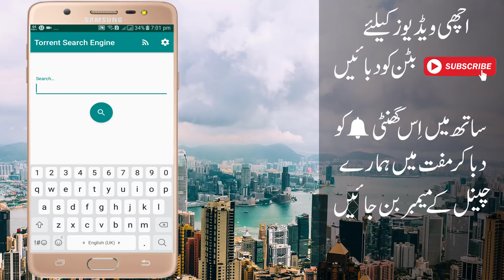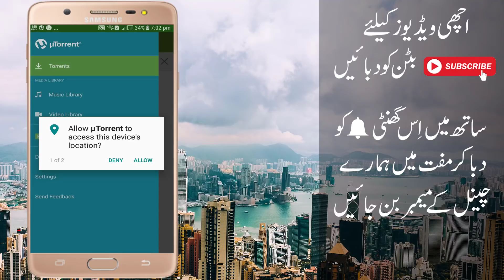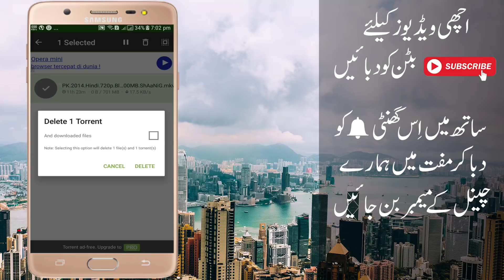Useful Movies For Android Device | Watch And Downld All Type Of Movies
ollywood movies and latest Hindi movies are no less than life for us cinema lovers. While all the movies release on silverscreen, we often miss out on some of our favourite movies due to our work commitments. But don't you fret. Now you can watch Bollywood latest movies anytime and anywhere you want. We Indians can't live without movies. It is something which runs in our veins and has been passed on from generation to generation. Every Friday, we have a movie release and fans throng cinema halls to watch their favourite stars. Gradually, the scenario of Indian cinema has changed. Moving on from love stories and love triangles, presently, people have started liking off-beat films like English Vinglish, Queen, Newton, Pink, October, etc. While Bollywood movies enjoy greater fan base and popularity than other films, there is no dearth of fans and admirers of regional cinema as well.

With hectic schedules and lifestyles, sometimes we miss our favourite movie. However, things have turned easy for movie lovers as there are many trusted sites which can satiate your thirst for films. You can watch and download latest movies in good quality from these sites. While some of these sites are chargeable, some are available on affordable subscription fees.

So, in case you are confused about where to watch online movies and from where to download, you have landed at the right place. Read on:

Where to watch and download Bollywood movies in HD?

The video-sharing platform has innumerable films, videos, songs, trailers, documentary films, etc. Nowadays, movie trailers and songs are released on YouTube. You can also upload your videos and films on this app and all of this is available without any cost. To access the facility, you just need to download YouTube application from Google Play Store.